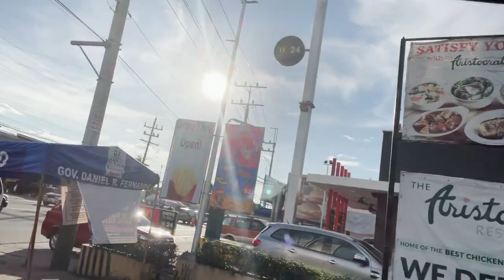IDELIVER ANG GIVEAWAY! 🎁🔥